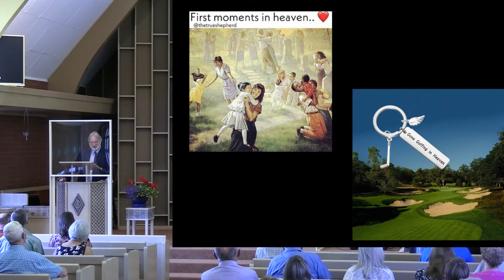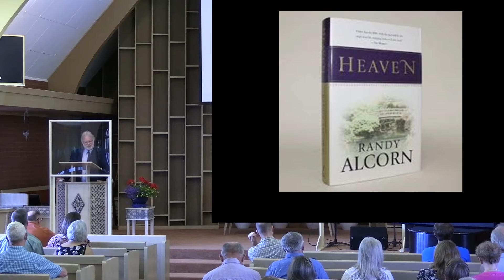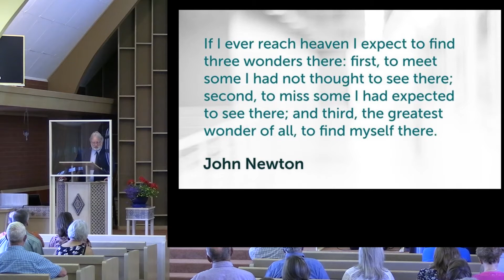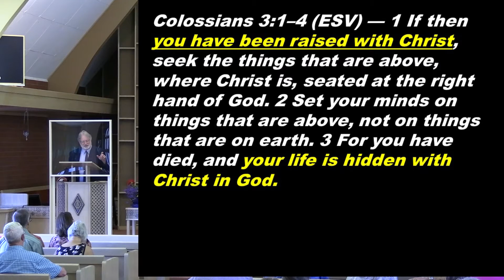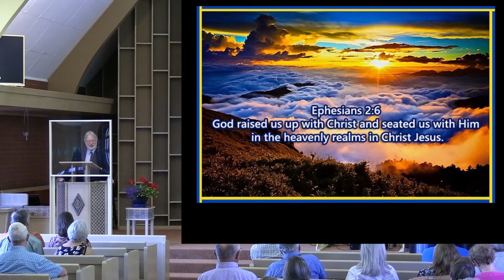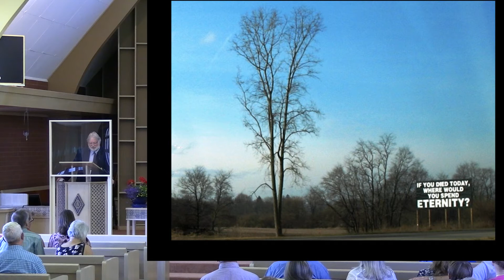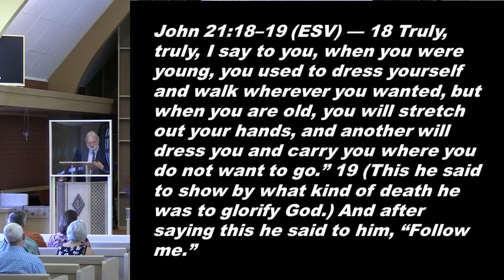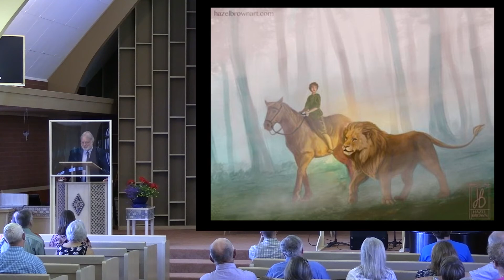Sermon June 20 2021 Hope